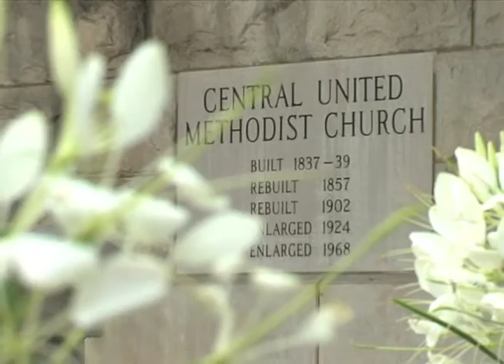I Chose You - 11-10-13 - Sermon - Dr. Rob Blackburn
Dr. Rob Blackburn speaks on 11-10-13 at Central United Methodist Church in Asheville, NC